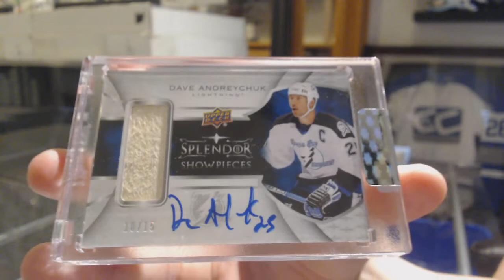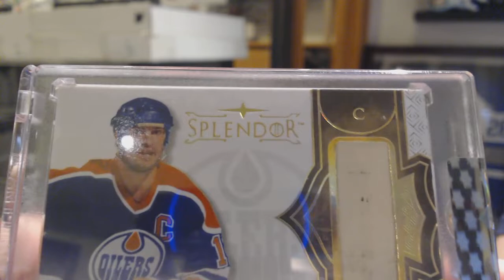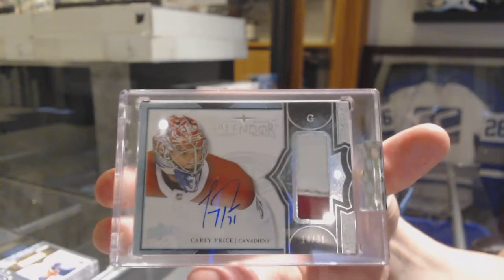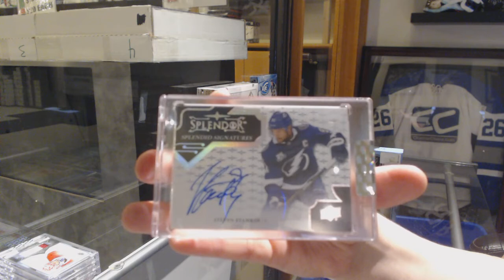17-18 Upper Deck Splendor Hockey 4 Box Break - C&C GB #10,187